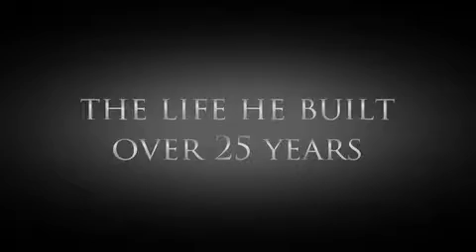Quarter Life Trailer